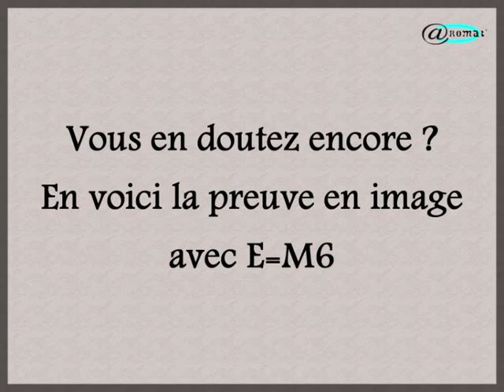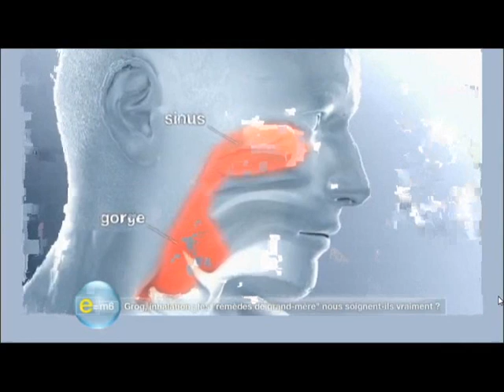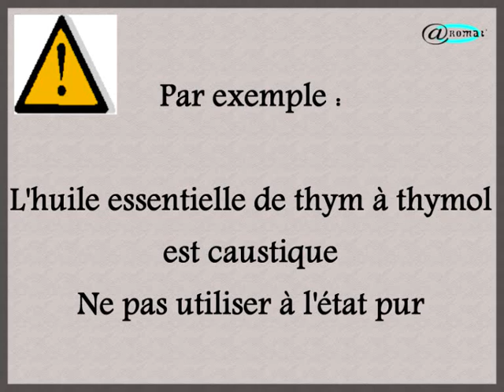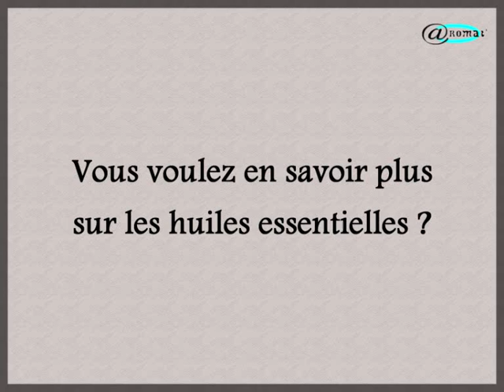Efficacité huiles essentielles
Efficacité des huiles essentielles. La preuve en image avec E=M6